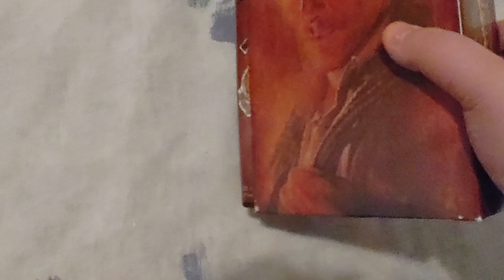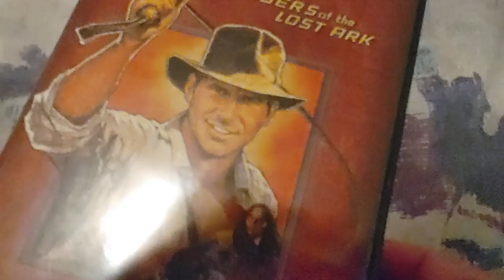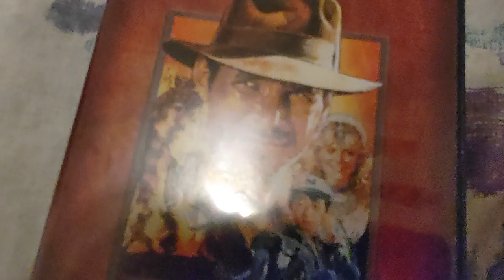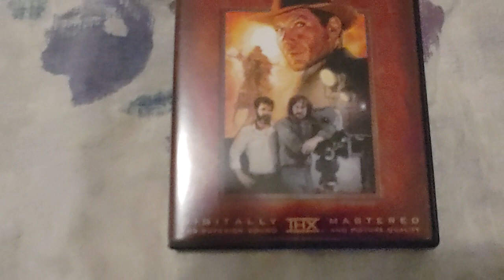The Adventures of Indiana Jones The Complete DVD Movie Collection Overview!